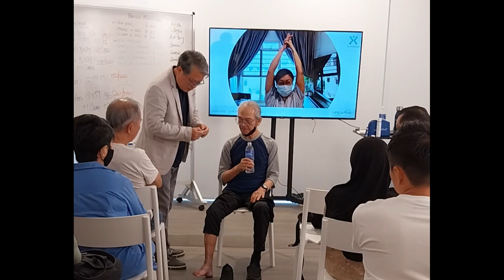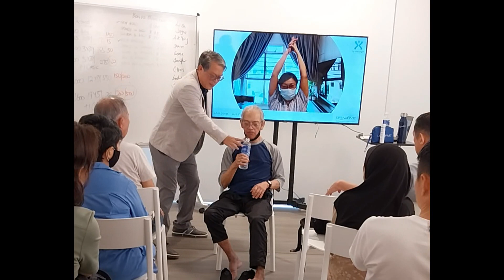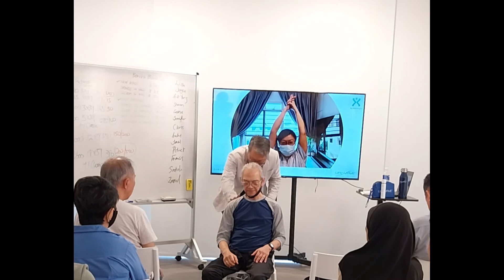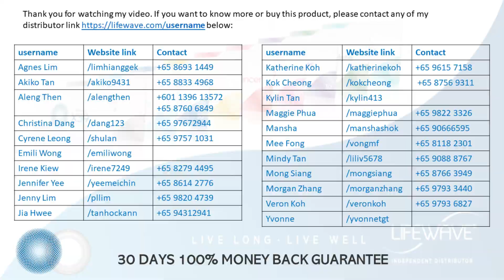Lifewave Sharing Session on 25th Feb at Woodlands Singapore